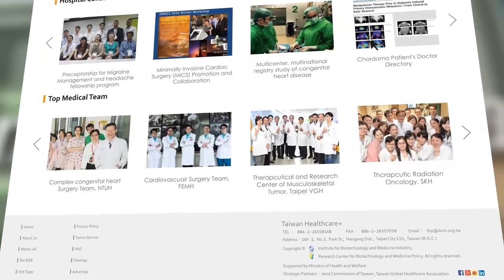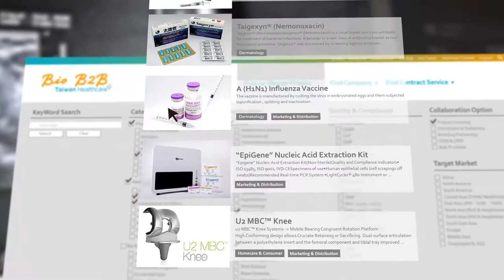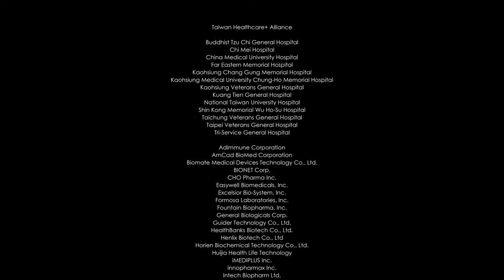THP / 網站導覽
出品：社團法人國家生技醫療產業策進會
製作：翡士特製片有限公司